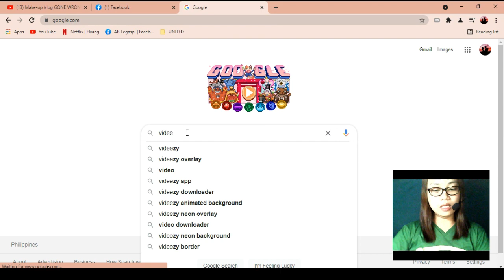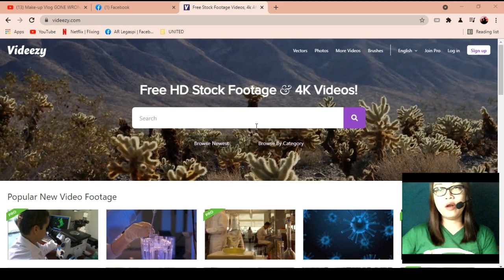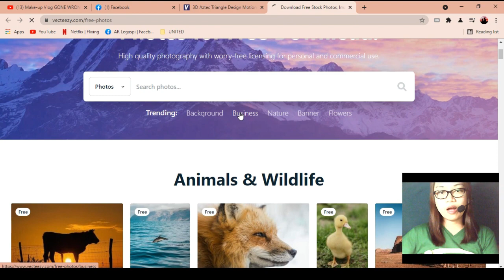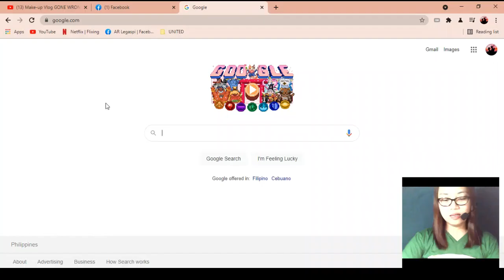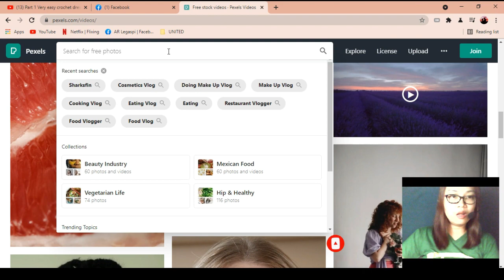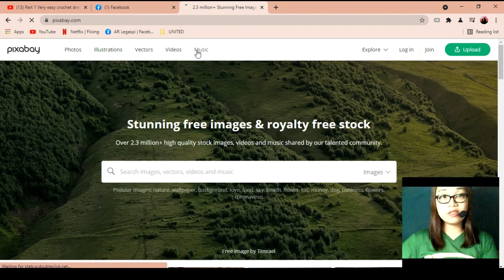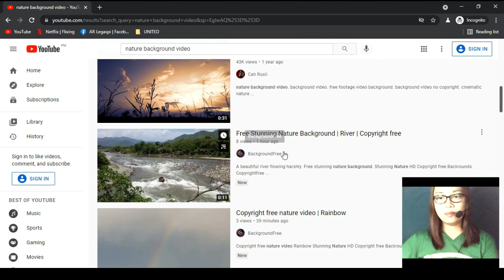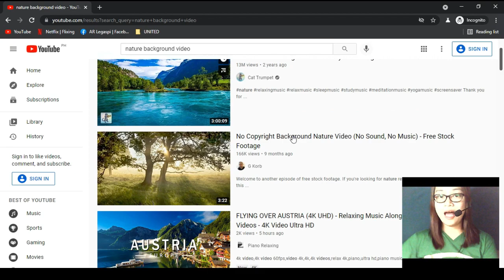5 BEST SITES TO GET ROYALTY FREE STOCK VIDEOS 2021 | HOW TO DOWNLOAD NON COPYRIGHT VIDEOS TAGALOG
Welcome back, SupertARs!

Wondering where to download non-copyright videos for your YouTube channel?  No big deal!  Cause in this video, I have showed my favorite 5 Best Sites to get Royalty-free stock videos and they're totally free of charge and no need to fill-in sign-up pages!